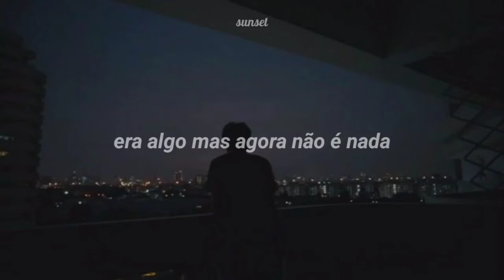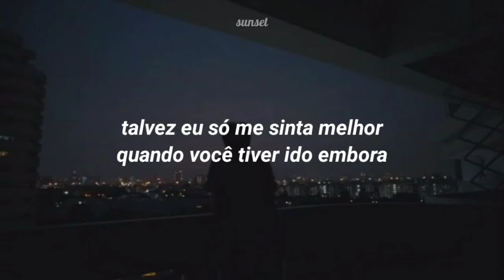whyrows - são paulo / tradução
Siga Whyrows para mais conteúdos!